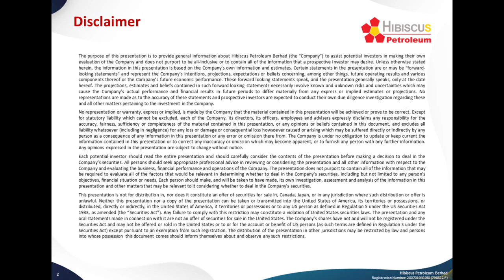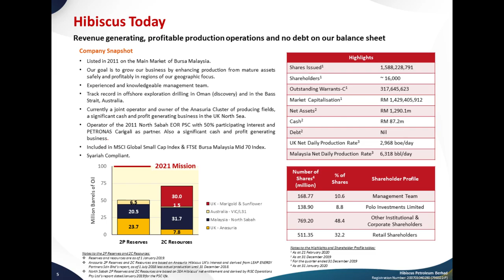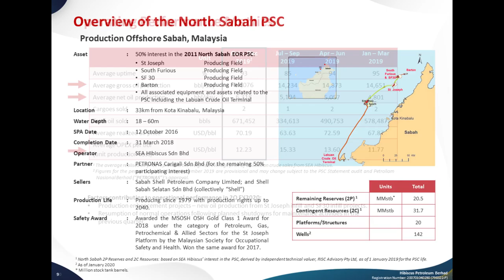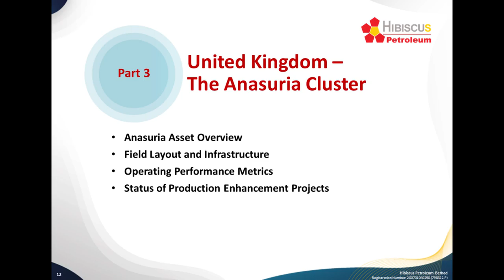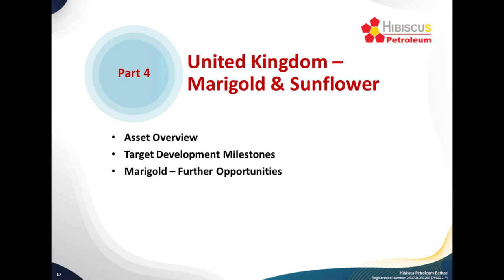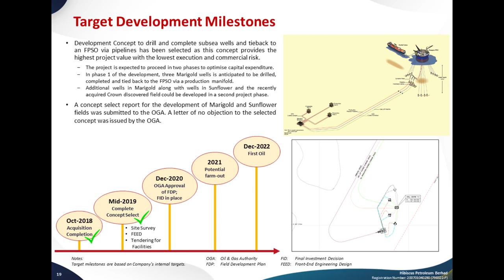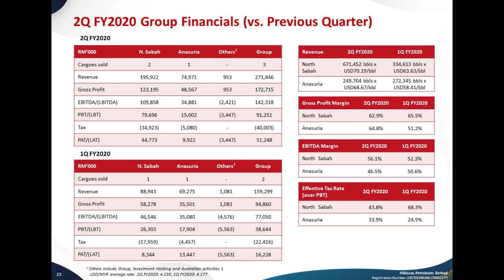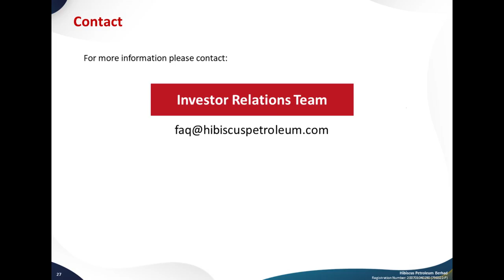2nd Quarter Results for Period Ended 31 Dec 2019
Hibiscus Petroleum Berhad Webcast 2nd Quarter Results for Period Ended 31 Dec 2019